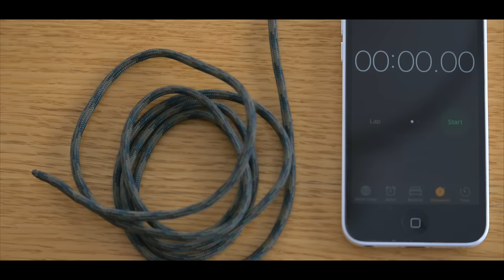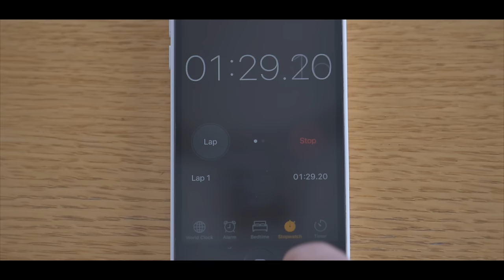SUPER EASY Paracord Keychain in 90 SECONDS!!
Learn Knots with 26 Different Knot Tying Videos on my

Learn how to tie a Paracord Keychain in 90 SECONDS!!

Paracord Knots are a great thing to know and can be perfect for bushcraft projects around the campsite.

In this video we show you how to tie the a super easy paracord keychain using the Cobra Knot.

The Cobra Knot is a very easy knot to tie for paracord keychains or paracord lanyards and that’s why we think this is one of the best paracord survival keychains. This knot project is perfect for a Scout's knot project or other camp craft project.

Starting off with 3 or 4 feet of paracord, you’ll tie this knot to make a very attractive paracord keychain that can be easily untied to give you up to 25 feet of working line (when you remove the inner strands from your cordage).

A paracord keychain is attractive to wear and ensures that you always have cordage for camping, bushcraft and wilderness survival. View how to tie a paracord keychain in 90 seconds or pause and rewind each step to learn at your own pace.

I hope you like the BEST Paracord Keychain in 90 SECONDS video.

and

My Links

Paracord (300+ Colors, various lengths, perfect for any project)
3/8” Braided Rope (Lightweight Strong Versatile Rope for Camping, Survival, Knot Tying)

4 Piece Stainless Pot Set
Folding Bow Saw